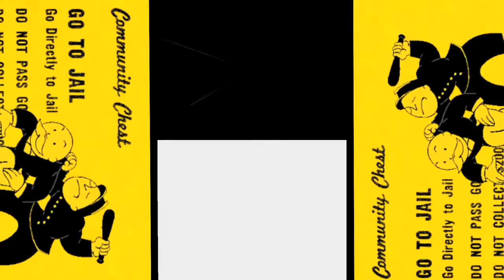Jail Simulator Simulator - Lack of Flying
From the time of Pericles onwards, jury pay was introduced. This was two obols a day, which, despite not being a substantial amount of money, was enough to encourage even the poorest to become a juror.[1] This was later increased to three obols a day by Cleon.